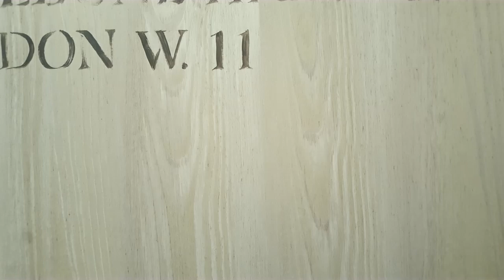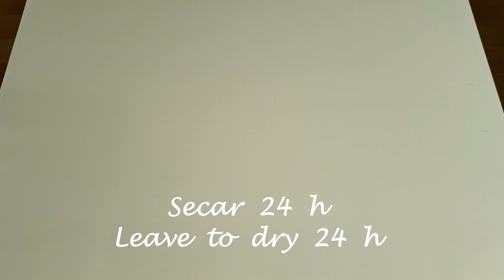Tre tecniche per valorizzare le venature del finto legno ed ottenere effetti diversi.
In questo video di ti mostro come realizzare l'effetto fintolegno neutro con le venature in rilievo, e grazie a questa caratteristica tipica dell'imitazione legno eseguita con la spatola venalegno si possono ottenere effetti diversi di valorizzazione della venatura.
restacasaconme guarda il video, scegli la tecnica che più ti piace e prova a realizzarla, puoi anche inviarmi le foto dei risultati, sceglierò un lavoro alla settimana da pubblicare e condividere con la community, in questo modo saremo distantomauniti .
Effetto legno grezzo, effetto legno sbiancato, tecnica del decapato perfetta per il country o lo shabby chic.
Ti mostro inoltre come anche la patinatura a cera colorata può essere di grande aiuto nella valorizzazione del finto legno.